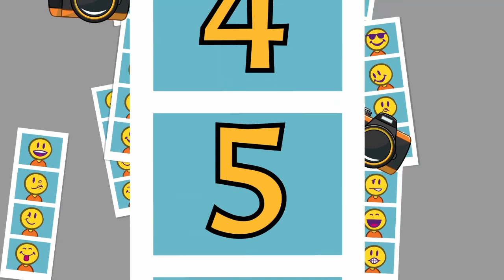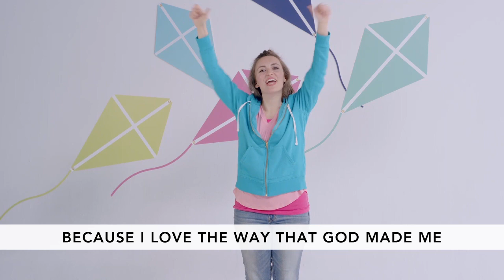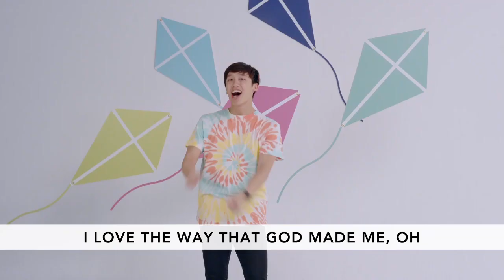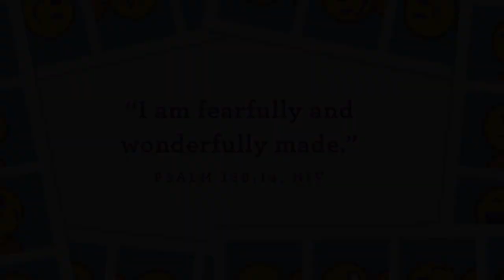ATC Kidz Alive Ages 3-5 yrs. August 16th